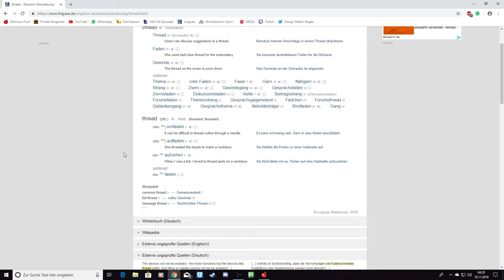I wanna Ragnarok - Part 2 - Ringo Behind The Waterfall!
That waterfall save. lol
Stage 2 seems cool so far.

Fangame by zero
But idk if that's actually the case, doesn't sound like that to me.